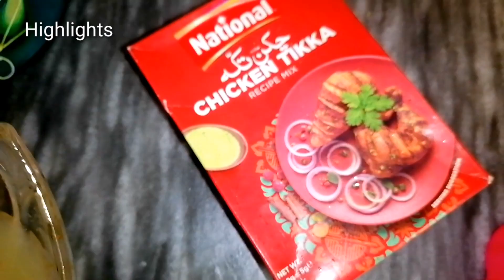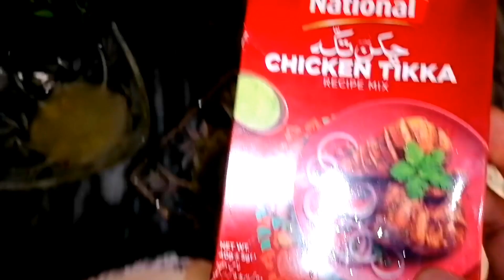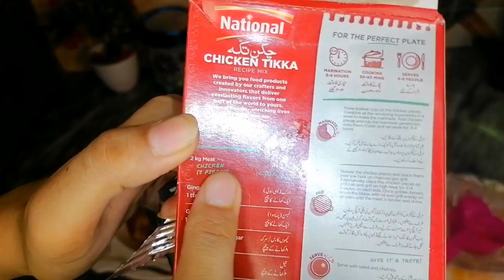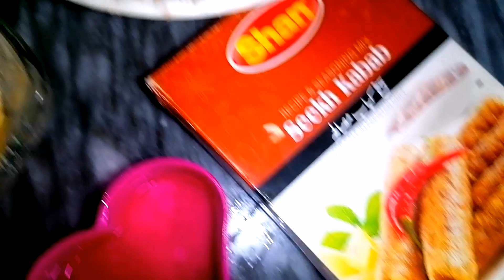BBQ part at my Home || Complete chicken Tikka & seekh kabab recipe || pakistanivlogger bbq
Friends Hope you all Doing well 😊

✨I am Asma_zain
✨A housewife
✨A Blessed Mother 😇
✨Live in Rawalpindi, Pakistan
✨Makes vlog on My Daily life Routine
Cooking 🥘🔪
Cleaning 🧹🧼
Homemaking
Makeup Tutorials 💄
Products review
Shopping 🛍️🛒 etc

If you like my videos so please 🥺
My YouTube channel for more updates❤️

Name. @asmazain_vlogs

Housewifedailyvlogs,
Daily vlogs house wife,
House wife with home routine,
House wife life vlogs,
Full day routine with kids,